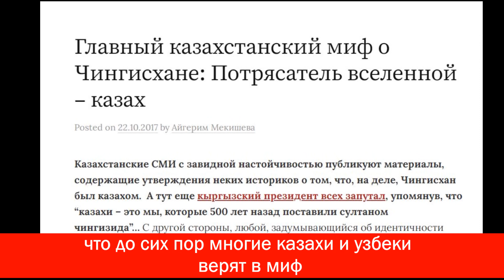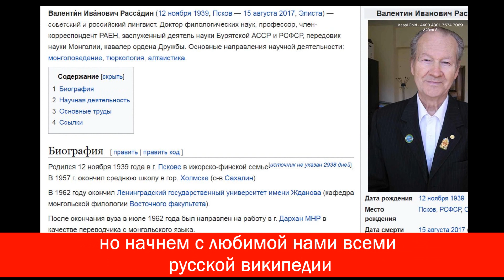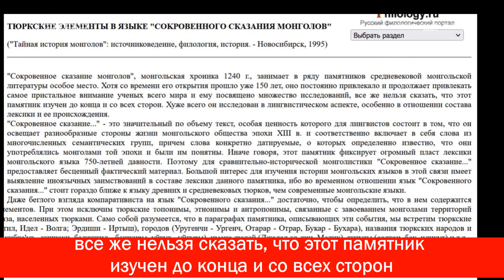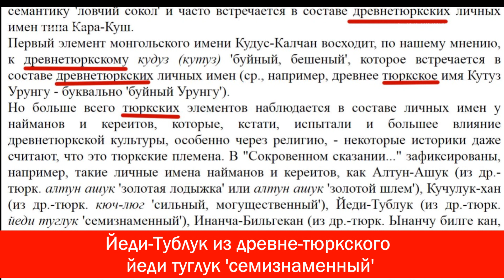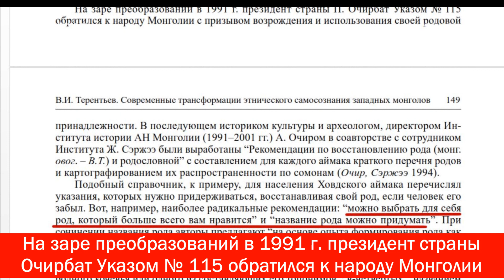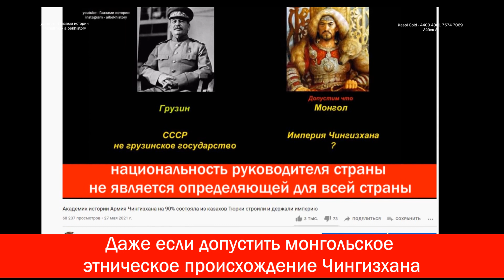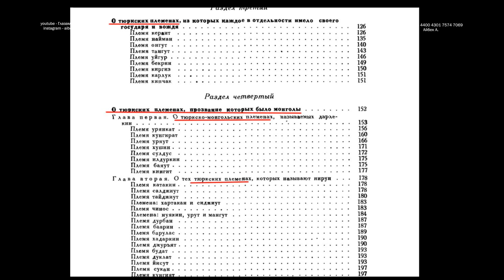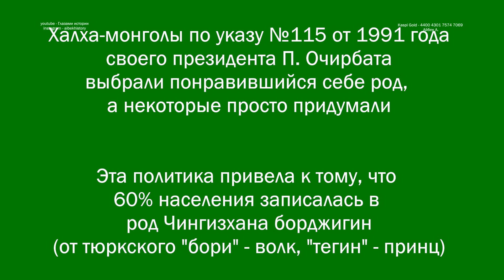Русский профессор Чингизхан говорил по-казахски Монголы 13-го века ближе к Казахам чем халхамонголам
В последние 10 лет в Узбекистане стала популярной тема противостояния Хорезмшаха Джелал ад-Дин Мангуберди с Чингизханом. Последнего узбекская идеология определяет как врага. Идеологическое наследие СССР над узбекским обществом настолько еще сильно в вопросе истории Чингизхана, что они до сих пор спустя даже 30 лет не могут взглянуть на эту историю без призмы искажений Кремля.
Нашим братьям узбекам, считающим Чингизхана врагом напомним, что термин УЗБЕК в Среднюю Азию пришел от чингизидов Золотой Орды. Так звали хана Золотой Орды - Узбек-хана. Так что получается "Когнитивный диссонанс"
Для тех кто хочет конструктивно поспорить прошу сначала изучить ссылки:
1. В. И. Рассадин - ТЮРКСКИЕ ЭЛЕМЕНТЫ В ЯЗЫКЕ "COKPOBEННОГО СКАЗАНИЯ МОНГОЛОВ"
По сути язык монголов 13 века ближе к тюркскому, чем к современным монгольским языкам.
4. Итак, имеются достаточно весомые доказательства того, что держава Чингисхана была создана татарами - центрально азиатским тюркским народом" - Профессор истории Владислав Борисович Бандурка, Василий Юрьевич Гумилев.

Нас настолько долго обманывали, что теперь уйдет не одно поколение, на то чтобы переубедить свой же тюркский народ в том, что мы далеко не дикий варварский народ не имеющий своей истории. Распространять ролик о Чингизхане сложнее даже среди казахов. Настолько сильна советская пропаганда о якобы стертом с лица земли Отраре.

Qoldaw
Каspi Gold - 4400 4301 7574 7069
Айбек А.